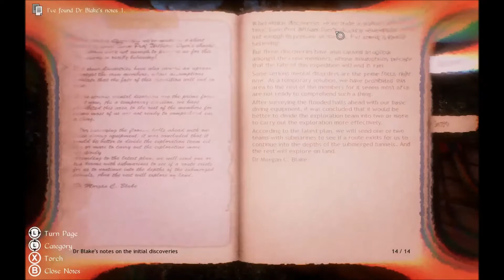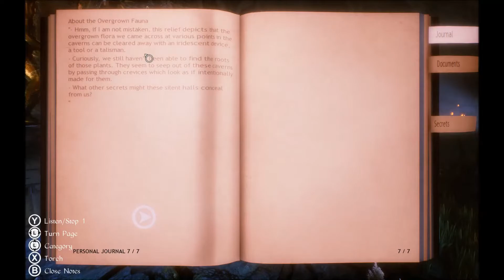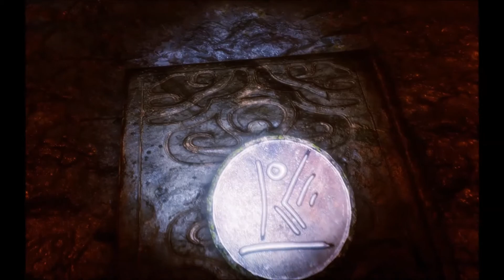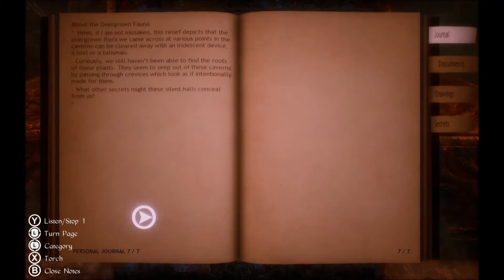Conarium Part 6 - An Elder Sign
It's time for a new game and today we've got Conarium! A lovecraftian style first-person horror game that takes place in the Antarctic! I'm going into this one blind and have no clue what to expect, but I'm already liking the atmosphere! I hope you all enjoy this!

Other Links!